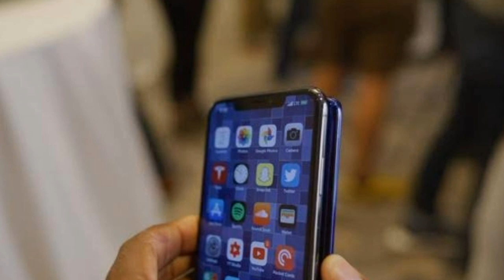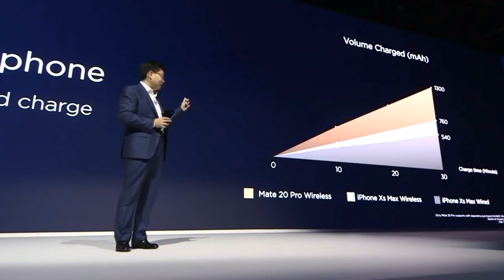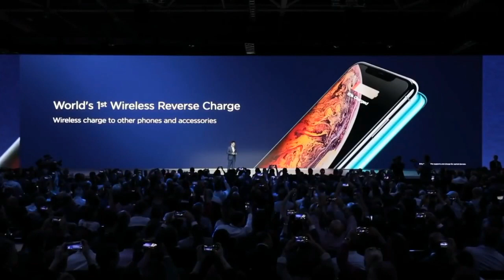World's First Huawei’s "Wireless Reverse Charge"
In this video I'm gonna talk about Huwavi's world's first wireless reverse charge technology that can be used to charge other devices wirelessly which is an amazing breakthrough in the technical world.

Huawei just launched a smartphone that can wirelessly charge other phones. Here’s how it works
The Huawei Mate 20 Pro can be we wirelessly charged via the Qi charging standard, no surprises there—but the quartet can also wirelessly charge other smartphones as well.
The Huawei Mate 20 launch event saw the unveiling of several products, which includes the quartet of Mate 20 smartphones, Huawei Watch GT and the Huawei Talk Band 3. While the theme of the entire event was to take everything that’s right with 2018 smartphones and make it better, there were a few unique innovations as well.

For instance, the Mate 20 pro can be we wirelessly charged via the Qi charging standard, no surprises there—but the smartphone can also wirelessly charge other smartphones as well. To make this stand out even more, the demonstration video showed an Apple iPhone XS being charged with the Huawei Mate 20 Pro. This feature is called “wireless reverse charging”.
Doing so is simple—just dig into the settings and enable the option and voila! You can let a friend charge their phone wirelessly.

Once upon a time, wireless charging was a rarity in phones. As of today, though, not only do we have fast wireless charging in the iPhone and many Android flagships, there’s even reverse wireless charging, courtesy of the freshly announced Huawei Mate 20 Pro. I tried this out in London ahead of the new super flagship phone’s launch today, and it works beautifully. You just enable the option on the Mate 20 Pro, and any time the device is pressed against another that supports Qi wireless charging, it automatically starts transferring power. That’s all there is to it. It’s obviously not going to be fast, and it’s probably not going to be super practical, but the Mate 20 Pro does have a sizable 4,200mAh battery, and the ability to share that out in an emergency still counts as a pretty cool

wireless reverse charge technology
wireless network development
wireless device
wireless router
wireless hear phone
wireless joystick
save money
save the water

wireless reverse charge on youtube home page in UK

Wireless reverse charge on youtube home page in London
wireless reverse charge in youtube homepage india
wireless reverse charge in youtube homepag amrica